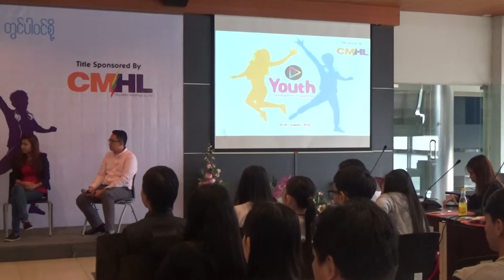ESC-CMHL "Youth Development Programme" Batch-3